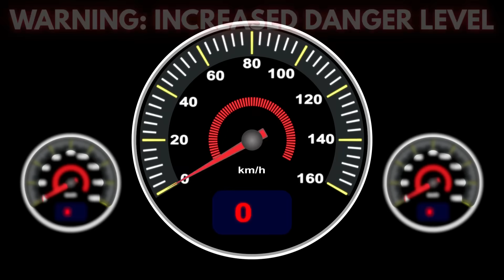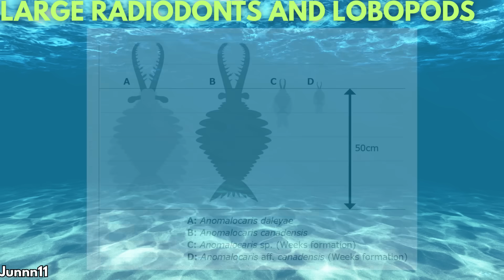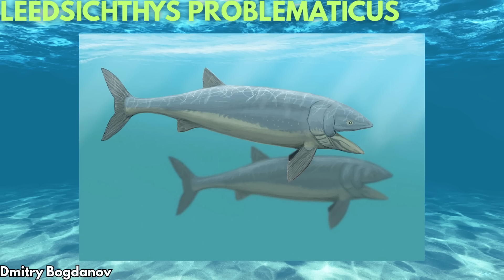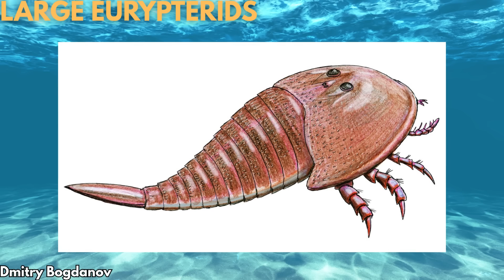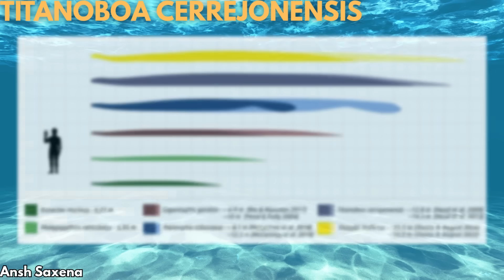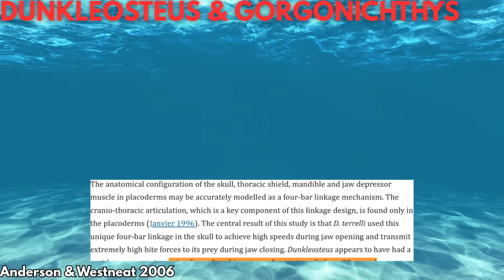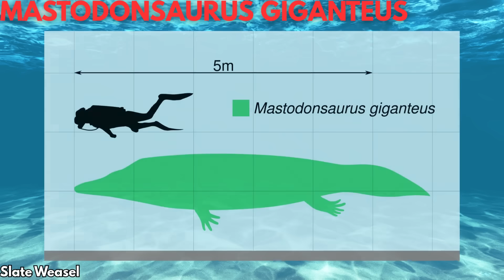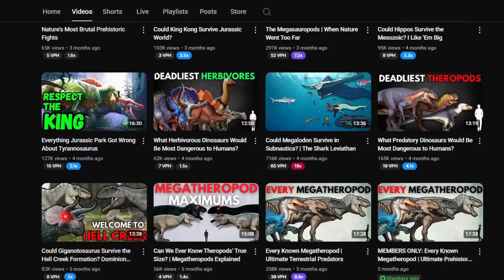Which Extinct Sea Creatures Would Be Most Dangerous To Humans?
Which extinct sea creatures would be most dangerous to humans? Today we’re talking about which of these extinct animals would be most likely to either stuff you in their bellies or send you shuffling off this mortal coil in another manner. And while I adore the beasties of the Mesozoic, I’ll be making a special point to highlight lesser-known animals from the Paleozoic and Cenozoic eras, going from low to high danger levels.
 We’ll approach this scenario almost like Subnautica. You’re in full scuba gear, can eat and drink through your suit, and have enough oxygen to last for several hours. The mysterious alien forces that brought you here will plop you down in different watery environments across time, bring you back to life each time you die, and record their findings. Some of those environments will be fresh or brackish water. Sea creatures just works better as a video title. And remember--we’re starting with the animals that will cause the fewest fatalities, and ramping up to the major threats at the end.

Soundtrack courtesy of Paleowolf